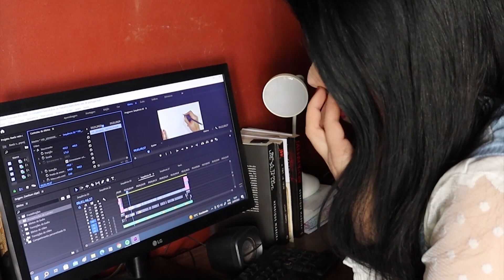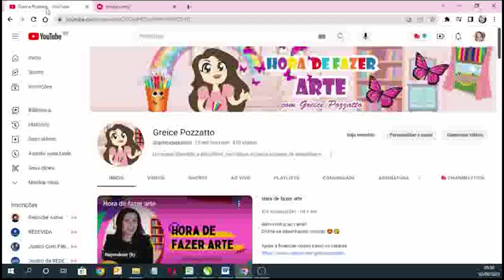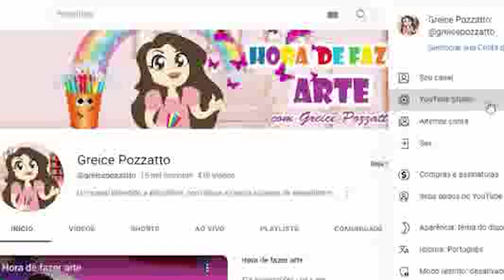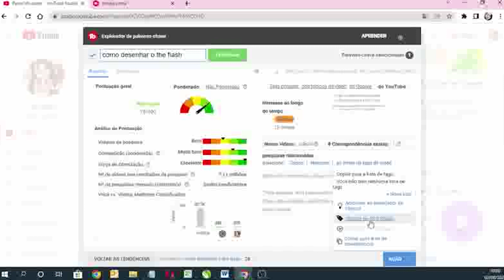Como organizo meu canal de desenho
E no vídeo de hoje eu vou mostrar como eu organizo o meu canal de desenho. A ideia é ajudar a você arteiro e arteira que desenha e quer mostar o seu próprio canal, mas ainda não sabe por onde começar. Vou mostrar o meu jeitinho de fazer, passo a passo. Se você gostar desta ideia, corre e coloca em prática.
E, claro, deixa a sua curtida. Agora vamos a passo a passo de como organiar um canal de desenho igual a este.

Ah, eu usei uma ferramenta incrível, que ajuda muito na otimização do eu canal, que é o Tubebuddy. Se você quiser conhecer, clique no meu

Me siga no instagram: @grepozzatto

O que significa que, se você comprar um produto ou serviço com os links que forneço, posso receber uma pequena comissão. Não há custo adicional para você. Obrigado por apoiar meu canal para que eu possa continuar fornecendo conteúdo gratuito a cada dia!💕